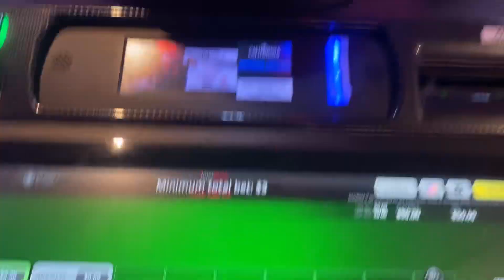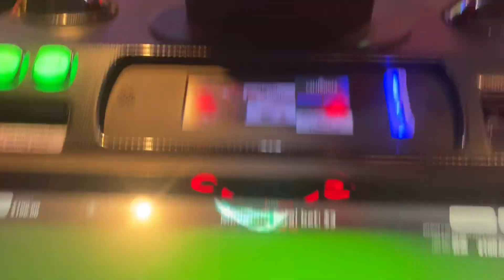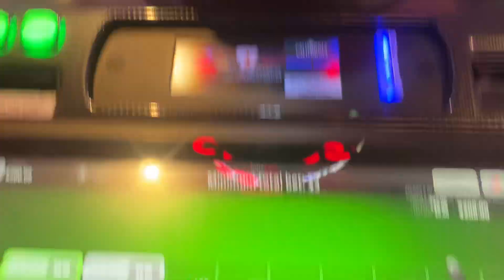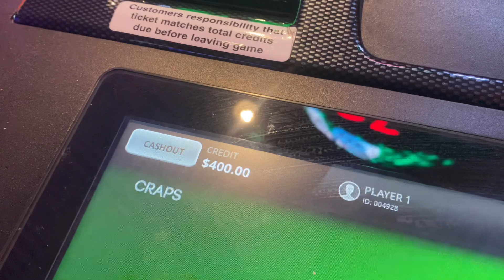[34] Bubble Craps @ California Hotel, Las Vegas. Dark side strategy’s still working 😈 (Part 3 of 6)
If the system is working, why change it up. I did notice a change they made to their individual bubble craps machines, they took out the lucky shooter 🤦🏻‍♂️😅🤙🏼